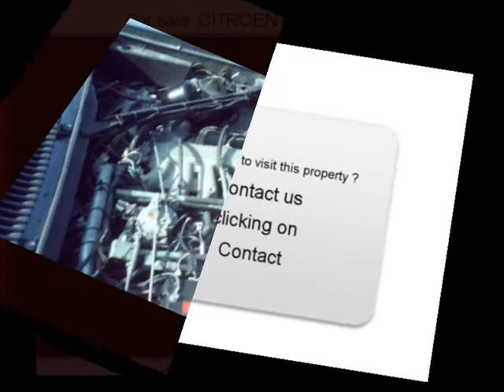Sale one CITROEN C6 Brunelles Eure-et-Loir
For sale at  Brunelles  Used car CITROEN C6 of 88500 Km.
used motors Autoenvideo : Sale one CITROEN C6  Brunelles  Eure-et-Loir